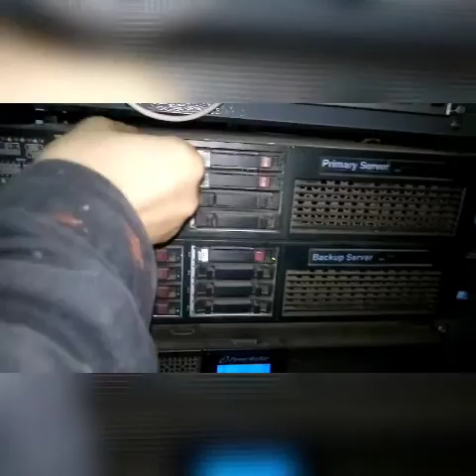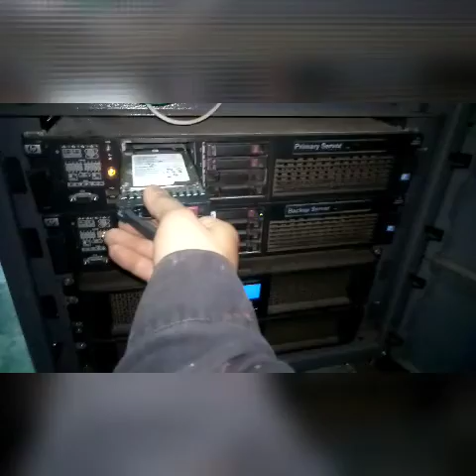How to replace hard disk drive of primary server?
Network server